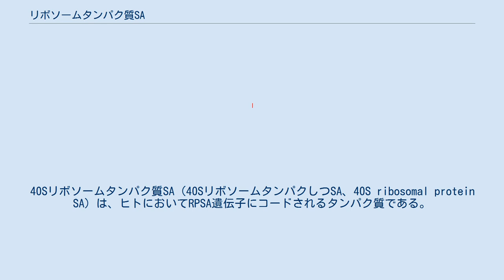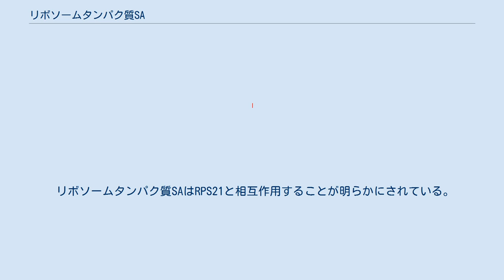リボソームタンパク質SA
40Sリボソームタンパク質SA（40SリボソームタンパクしつSA、40S ribosomal protein SA）は、ヒトにおいてRPSA遺伝子にコードされるタンパク質である。
 細胞外マトリックス糖タンパク質ファミリーであるラミニン類は、基底膜の主要な非コラーゲン性成分である。
ラミニン類は、細胞の接着や分化、遊走、シグナル伝達、神経突起伸長、転移を含む多種多様な生物学的過程に関係している。
ラミニンの効果の多くは、細胞表面受容体との相互作用によって媒介される。
これらの受容体にはインテグリンファミリーや非インテグリン性ラミニン結合タンパク質がある。
RPSA遺伝子は高親和性、非インテグリンファミリー、ラミニン受容体1 (laminin receptor 1) をコードしている。
この受容体は67 kDラミニン受容体 (67LR)、37 kDラミニン受容体前駆体 (37LRP)、p40リボソーム関連タンパク質とさまざまに呼ばれてきている。
ラミニン受容体1のアミノ酸配列は進化を通して高度に保存されており、重要な生物学的機能を有することが示唆されている。
ラミニン受容体転写産物の量が正常細胞よりも大腸がん組織や肺がん細胞株において高いことが報告されている。
また、がん細胞におけるこのポリペプチドの上方制御とそれらの侵襲性、転移性表現型との間に相関がある。
この遺伝子には複数のコピーが存在するが、それらの多くはレトロポジショナル事象から生じたと考えられている偽遺伝子である。
この遺伝子には2種類の選択的スプライシングによる転写変異体が見出されている。
 リボソームタンパク質SAはRPS21と相互作用することが明らかにされている。